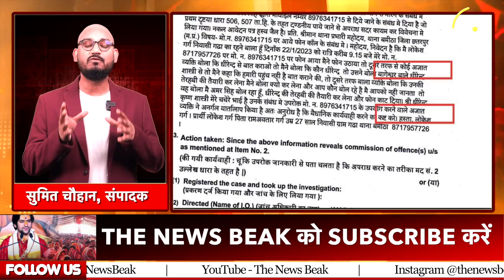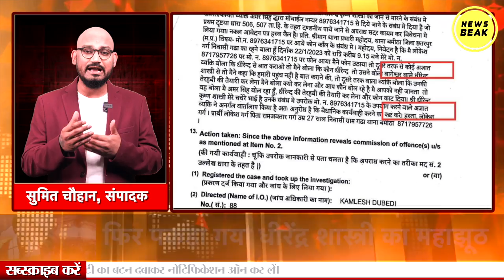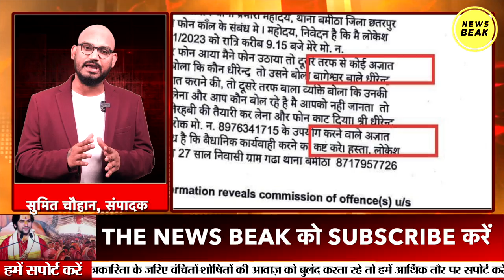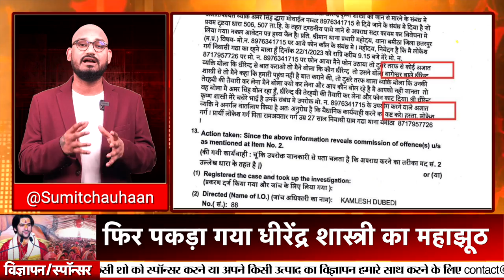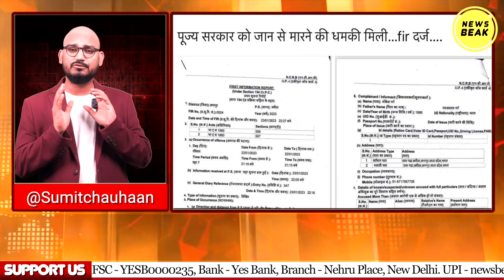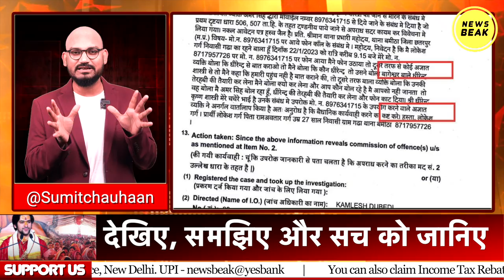फिर पकड़ा गया Bageshwar Dham वाले बाबा का झूठ, देखिए धीरेंद्र शास्त्री के पाखंड का सबसे बड़ा सबूत।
UPI - newsbeak@yesbank